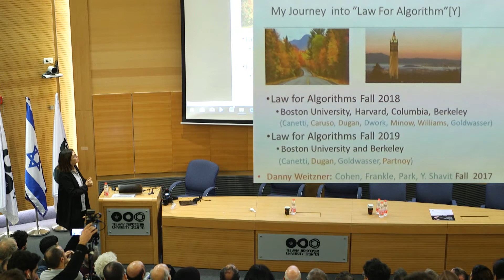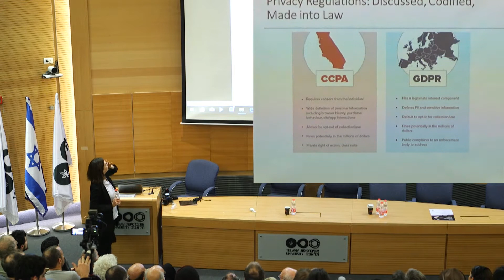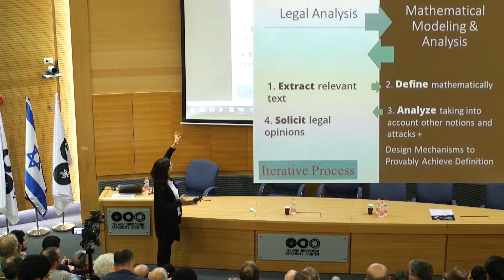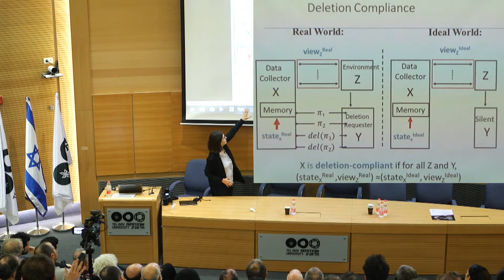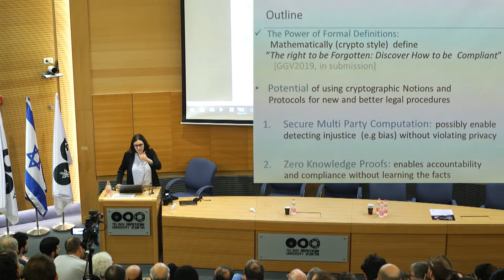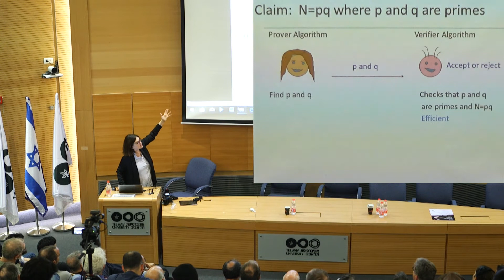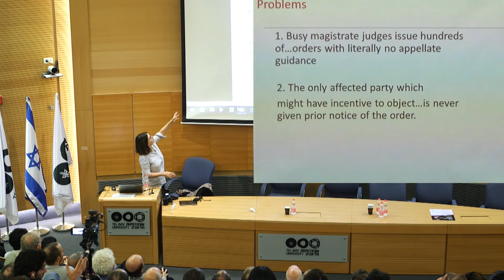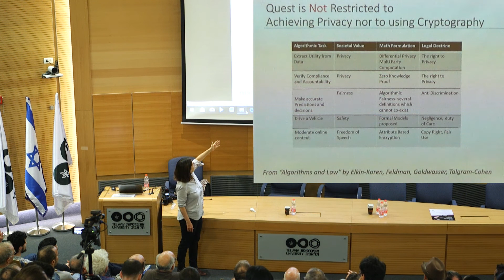Shafi Goldwasser (UC Berkeley): What cryptography can do for law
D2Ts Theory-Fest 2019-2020